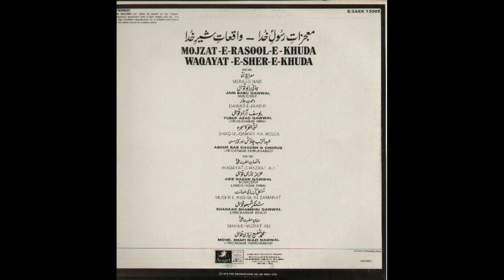Changez Khan 1958: Ae Khatme Rasul Aap Se Faryad Hamari: Munawar Sultana: Md Rasheed Attre: L Behzad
Cast : Asha Poslay, Kamran, Allauddin, Chodhary Hassan-ud-Din, Fazal Hussain, Rakhshi, Ghulam Mohammad, Rani Kiran, Sheikh Iqbal, Ismail Qamar, Ghulam Qadir, Mushir Kazmi, Hameed Chaudhry, Imdad Hussain, Akhtar Neeli, Agha Peer Jan, Faisal Anwar, Roma, Mushir Kazmi, Bilal, Fazal Shah, Thakur
Director :  Rafiq Sarhadi
Producer : CH Hassan ud Din
Production Co : Pakeezah Prod Ltd
Story : Naseem Hijazi
Dialohues : Abdul Aziz Aajiz
Screenlay : CH Hassan ud Din
Lyrics : Tufail Hoshiyarpuri, Behzad Lakhnavi, Shad Amritsari
Singers : Munawwar Sultana, Zubeda Khanam, Inayat Hussain Bhatti, Kausar Parveen

*** This film was based on the novel of Akhri Chattan by Naseem Hijazi